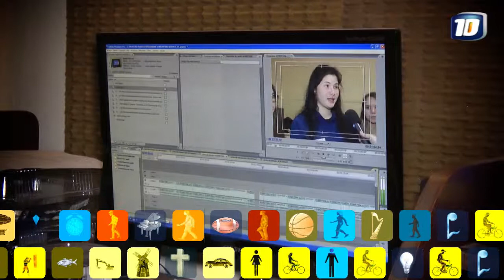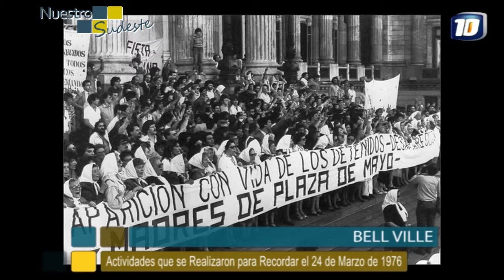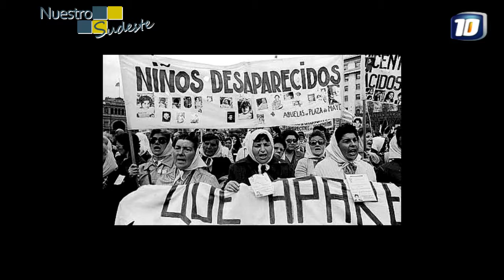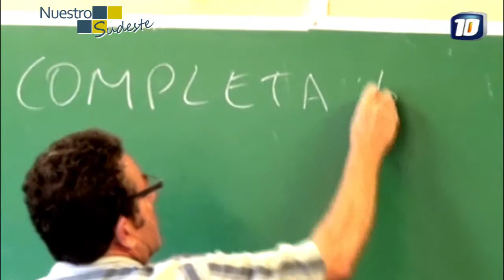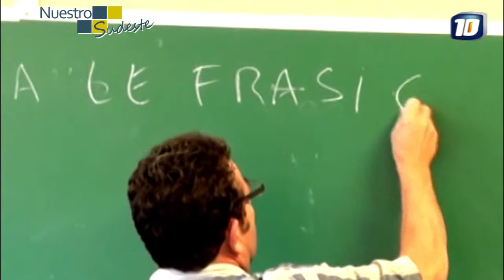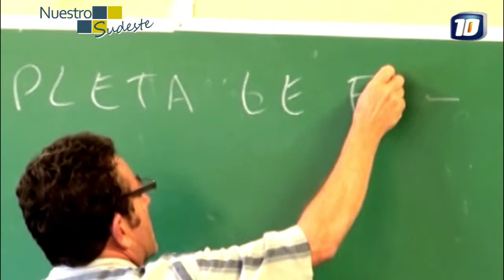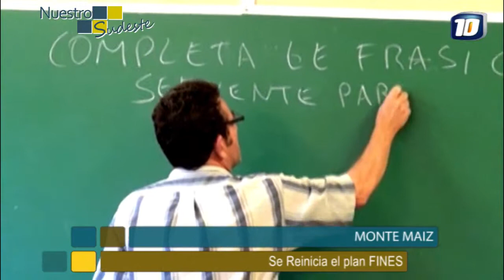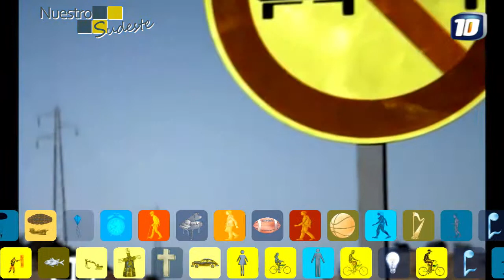NUESTRO SUDESTE PROGRAMA 78